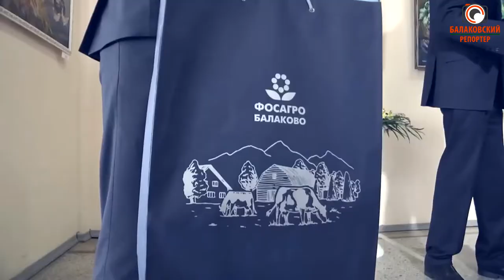"Зеленая Химия": в Балакове прошел ежегодный пленэр